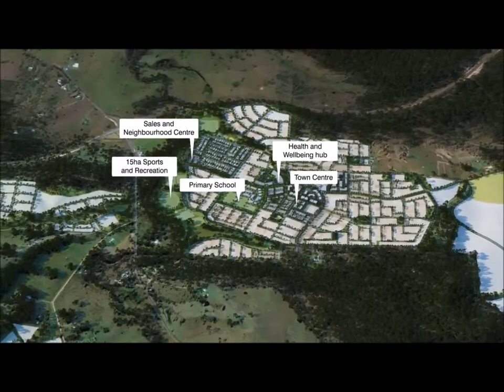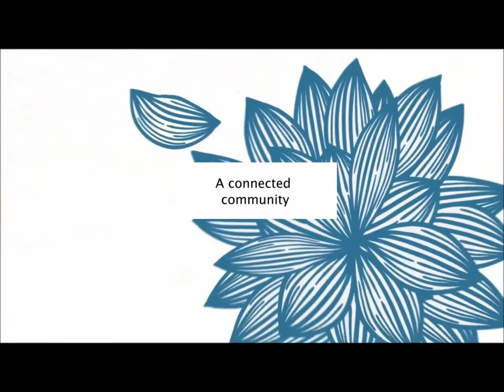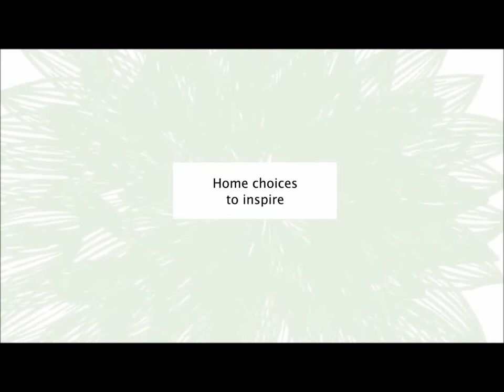★ PROVIDENCE House and Land Estate, Cnr Ripley Rd & Centenery Highway, South Ripley QLD 4306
★ PROVIDENCE HOUSE AND LAND, 6 Amity Way, South Ripley QLD 4306 - 3, 4 or 5 Bedroom House and Land Packages NOW SELLING $429K - $650K Hurry while stocks last!

or go to the website to view some of our House and Land Estates

P.S.  We make every effort to use audio that is not copy written.